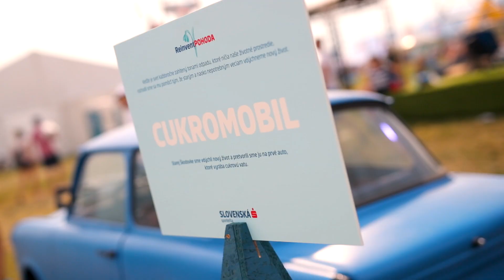Ako vyzerala Pohoda 2018 ?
Na Pohode sme pre návštevníkov našej Reinvent zóny pripravili originálne atrakcie zo starých vecí, ktorým sme vdýchli nový život, a v SLSP stane sme mali nadupané koncerty. Pozrite sa ako celá Pohoda vyzerala.